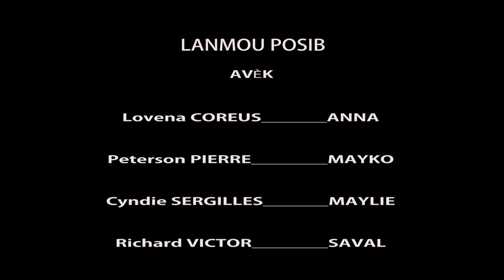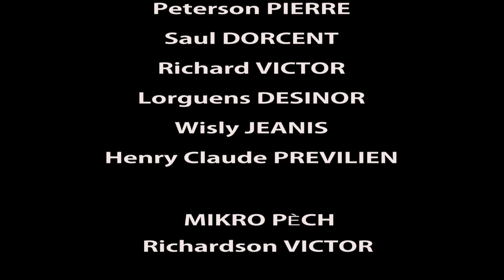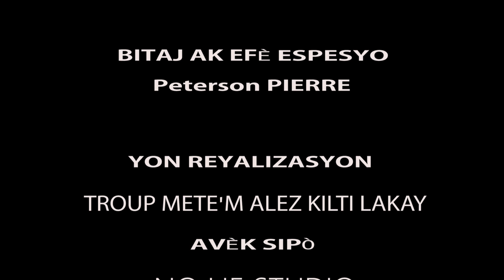LANMOU POSIB SEZON 2 EPIZÒD 62